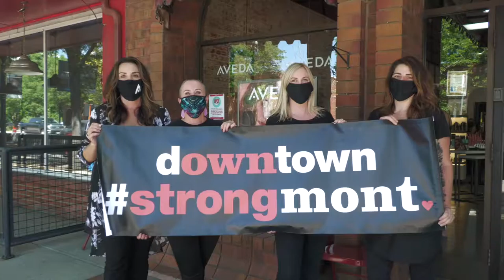Inspire Salon - Strongmont